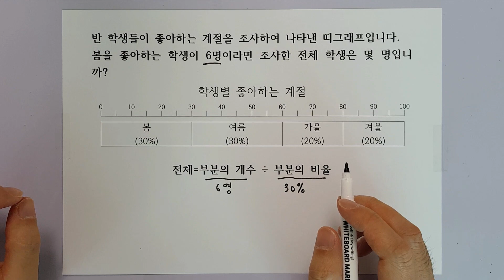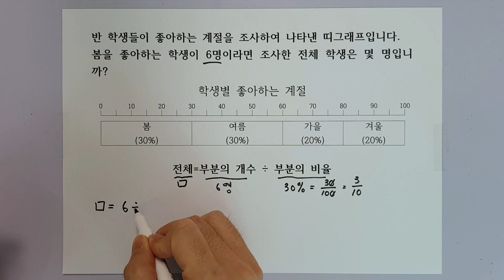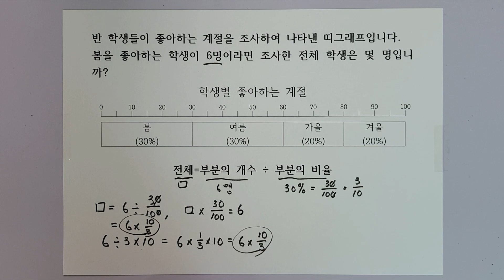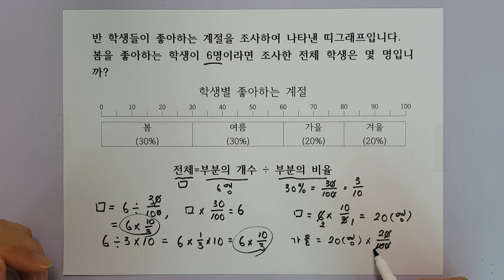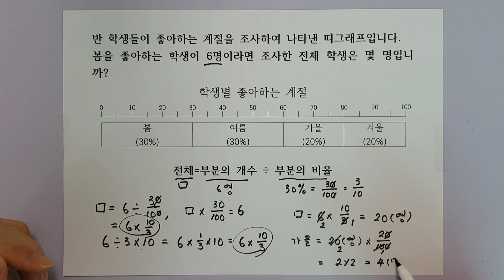[초등6]그래프에서 전체 구하기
1. 띠그래프나 원그래프와 같이 백분율이 주어진 그래프에서 전체의 값을 구할 수 있습니다.

2. 전체=부분의 개수 ÷ 부분의 비율
로 구할 수 있습니다.

3. 전체의 값을 구했다면 전체를 이용하여 다른 값들도 구할 수 있습니다.